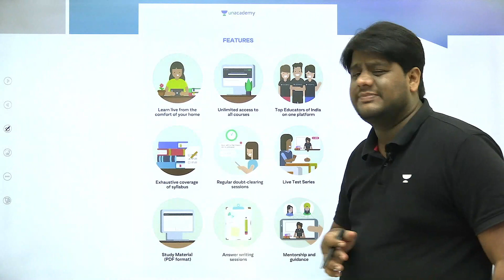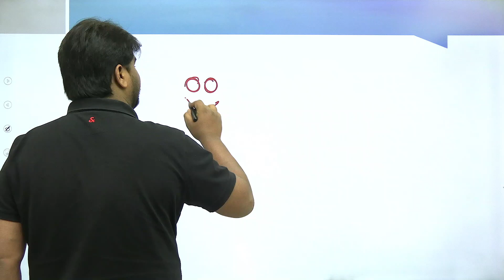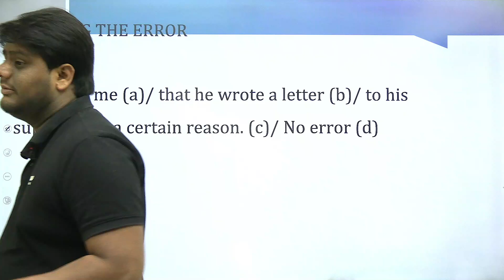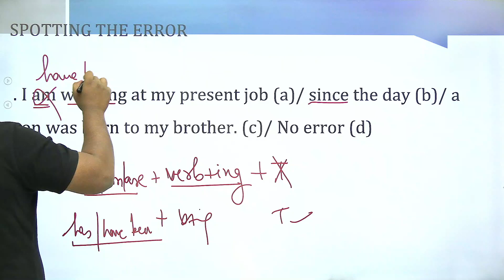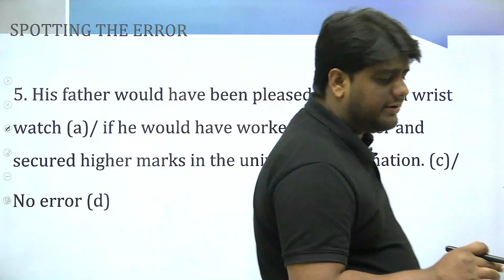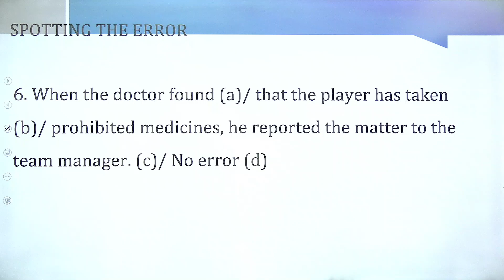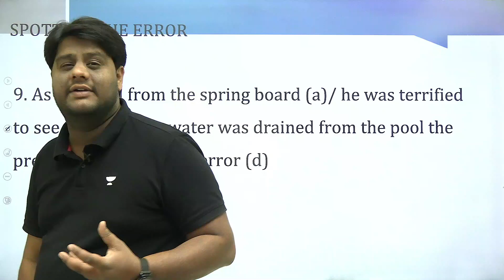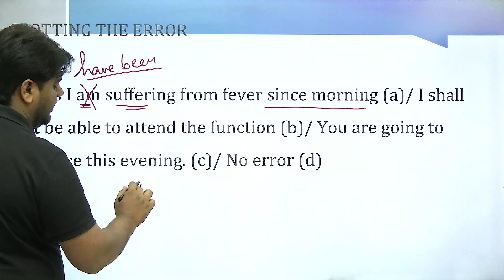Practice Session on Tenses